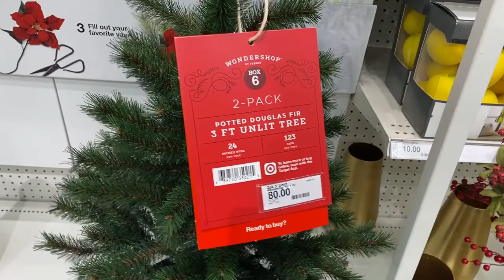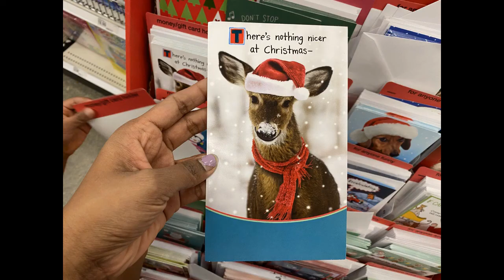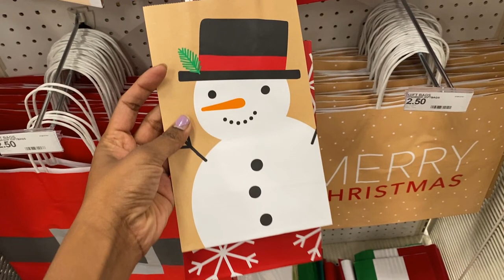Target Christmas Decors 2020 | Christmas Shopping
Today is shop with me for Christmas decors Target 2020.